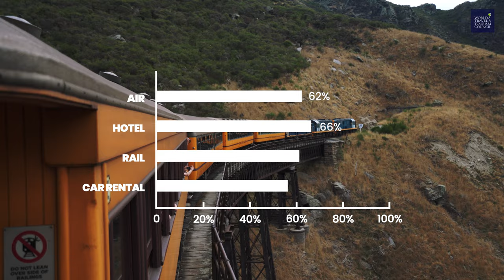Consumer Trends - Virus Prevention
Emerging consumer trends in Travel & Tourism in 2021 and beyond.